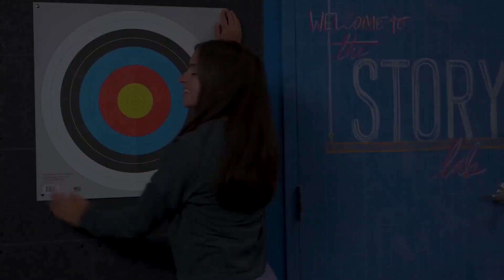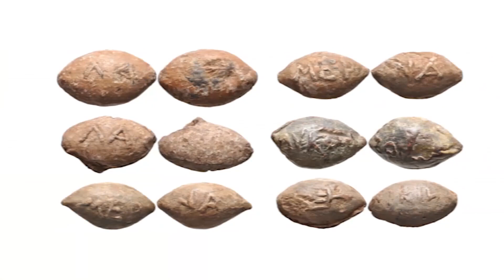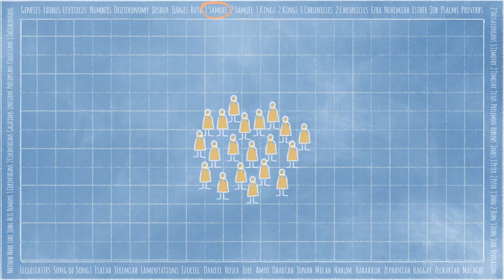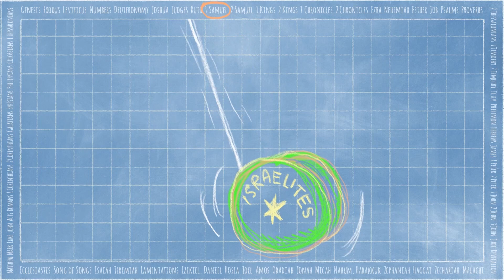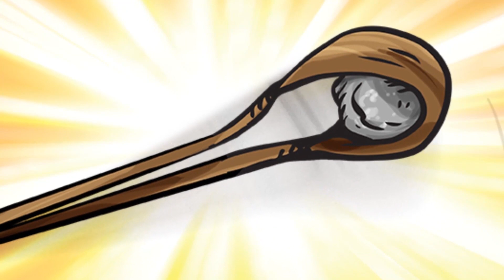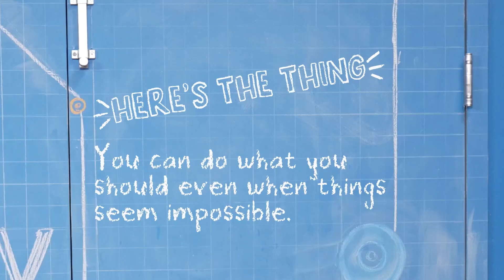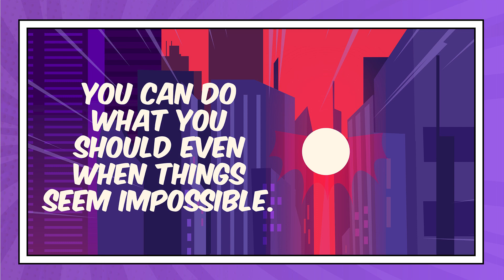Stand (Part 2)